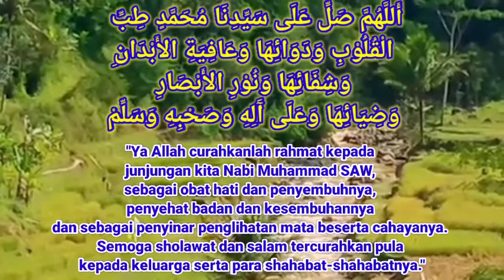BUKTIKAN...‼️SIHIR,SANTET,TELUH,PELET AOUTO NANGIS || Amalan Doa Tolak Sihir | Sholawat Tibbil Qulub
BUKTIKAN...‼️SIHIR,SANTET,TELUH,PELET AOUTO NANGIS || Sholawat Tibbil Qulub

dragon4111,Sholawat Penyejuk Hati Penenang Jiwa || Sholawat Alqolbu Mutayyam || Music Relaxing
doa pelet sebut nama, doa pelet, doa pelet nabi yusuf paling ampuh, doa pelet lewat foto jarak jauh, doa pelet ampuh, doa pelet lewat foto hp jarak jauh, doa pelet paling ampuh, doa peletakan batu pertama bangun rumah, doa pelet sebut nama sebelum tidur, doa pelet celana dalam wanita